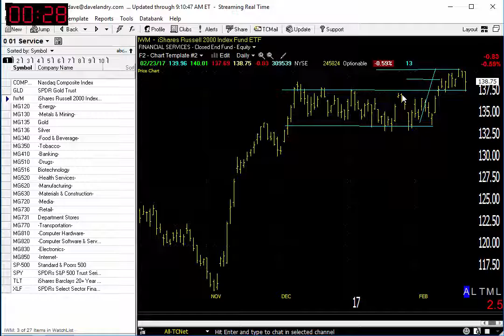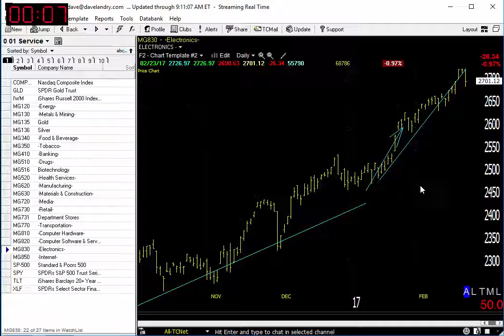02/24/17 Dave Landry's Market In A Minute-Are You Ready For The Next Leg?